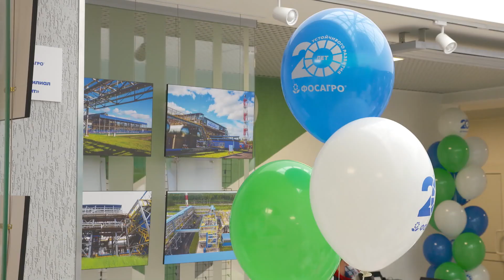День открытых дверей в молодежно–культурном центре «ДРОЗД-Хибины»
Главное событие выходных в Кировске – фестиваль социальных проектов «ФосАгро», приуроченный к 20-летию компании. Красочное мероприятие развернулось на нескольких площадках. В кировском городском Дворце Культуры, музейно-выставочном центре «Апатит» и молодежно-культурном центре «ДРОЗД». Именно на этой площадке и стартовал фестиваль. Чем удивляли специалисты ДРОЗДа детей и взрослых расскажут Евгения и Илья Максимовы.